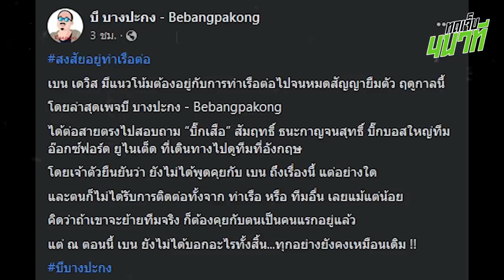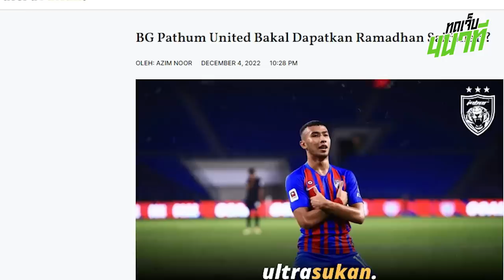นักเตะใหม่บุรีรัมย์ถึงไทย! เบนไปเมืองทอง? บีจีสนแข้งมาเลย์ | ทดเจ็บ 4 นาที